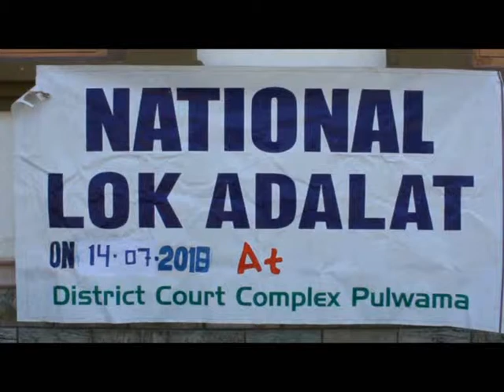A NATIONAL LOK ADALAT WAS HELD IN THE PREMISES OF DISTRICT COURT COMPLEX PULWAMA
A NATIONAL LOK ADALAT WAS HELD IN THE PREMISES OF DISTRICT COURT COMPLEX PULWAMA HERE TODAY ON 14 JULY.